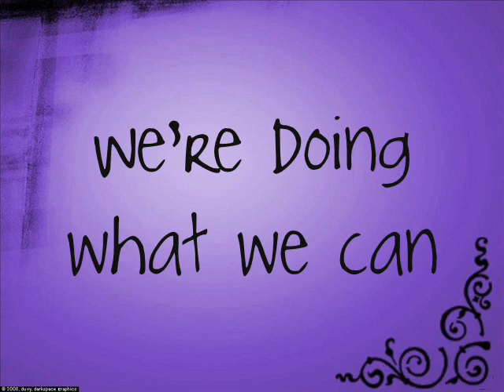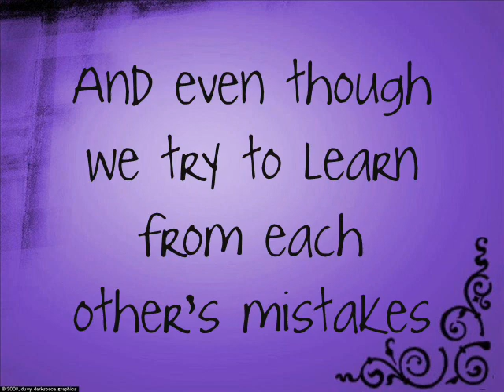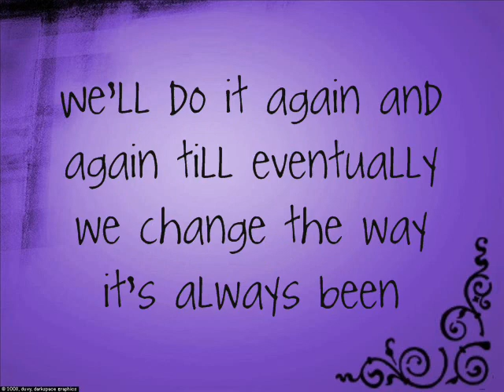Big Bad World-Plain White T's Lyrics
Last year I was watching Days Of our lives on Soapnet and this song was in the commercial and I fell in love with it. Then I forgot all about it and then i rediscovered it and made a video so here you go!  Sorry if any lyrics are wrong!! ENJOY!!!

IMPORTANT! I went through a little issue with this video and some parts may skip or be off time but it's because my software got all mixed up.